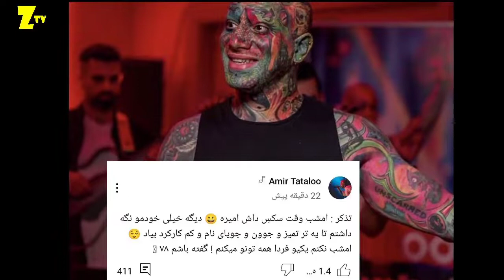صحبت های تتلو و خیانت به سحر قریشی و پایان دادن رابطه شون به خاطر خیانت تتلو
فیلم لاس زدن تتلو با دوست دختر جدیدش و رونمایی تتلو از نیوفیس جدیدش

سحر قریشی الان کجاست و چی کار میکنه؟ ‌‌| افشاگری تتلو درباره این که سحر کجاست و چرارفت و چی کارمیکنه
افشاگری جنجالی امیر تتلو درباره سحر قریشی ‌‌| جاسوس و پرستو بودن سحر قریشی و فرستاده جمهوری اسلامی

سلام رفقا
صحبت های تتلو  درباره جدایی اش از سحر قریشی و مشکلاتی که در این چند وقت داشتن
صحبت های جدید تتلو درباره جدایی اش از سحر قریشی

پایان راه تتلو و سحر قریشی | جدایی همیشگی تتلو از سحر قریشی | صحبت های تتلو درباره این تصمیم
صحبت های امیر تتلو درباره جدایی اش از سحر قریشی | سحر قریشی هنوز با تتلو است؟
ادامه
تتلو بعد از حواشی کنسرت چند شب پیش صحبت های تندی را درباره مادر خواهر و همسرش سحر قریشی انجام داد و گفت هیچ کدوم از این افراد برام مهم نیستن و جایگاهی در زندگی من ندارند چون فردا مال یکی دیگه هستند
جدایی سحر قریشی و تتلو | صحبت های تند تتلو درباره سحر قریشی بعد ازکنسرت | تا دیروز مال یکی دیگه بوده

صحبت های تند تتلو درباره سحر قریشی و مادر و خواهرش | هیچ کدوم برام مهم نیستن چون مال من نیستن